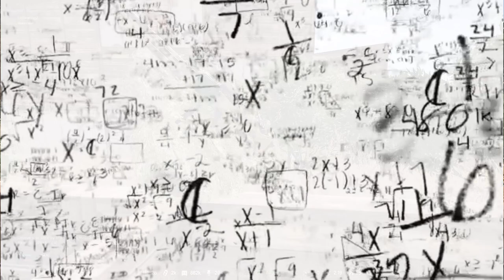Arma 3 - GoG's DayZ Exile - Raid Montage